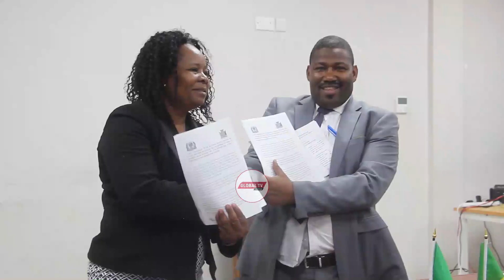MSONGAMANO wa MALORI WAWAKUTANISHA MAWAZIRI wa ZAMBIA na TANZANIA TUNDUMA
wakuu wanaohusika na Wizara za Kibiashara katika Nchi za Tanzania na Zambia wamekutana katika mpaka wa Tunduma kwa takribani siku tatu kujadili na kuondoa changamoto zinazopelekea Msongamano mkubwa wa Malori ili kuchochea biashara katika Mataifa hayo Mawili.